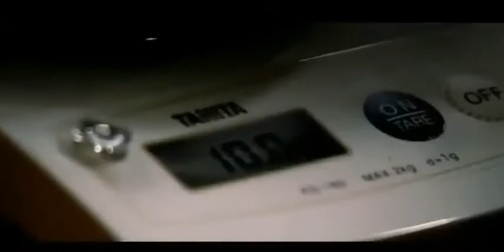영화속 먹방 2편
한국 영화에 나오는 먹방 장면 모음.